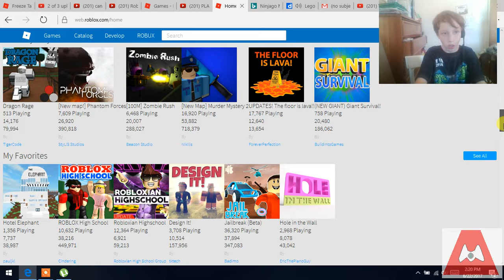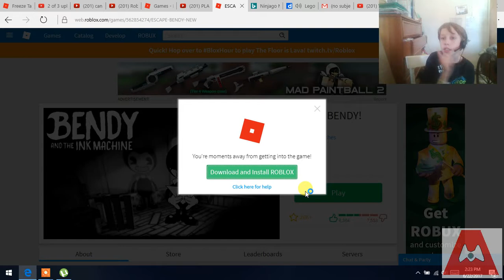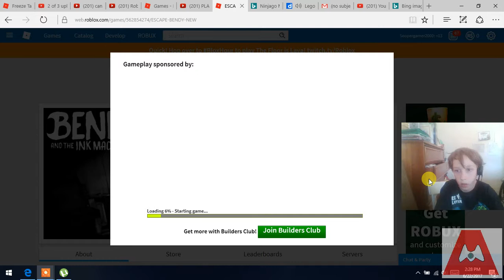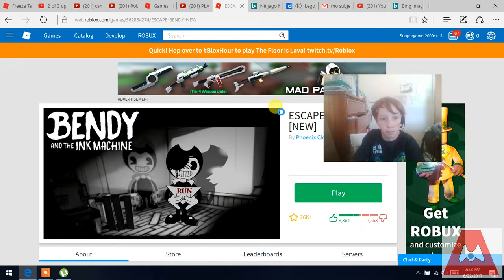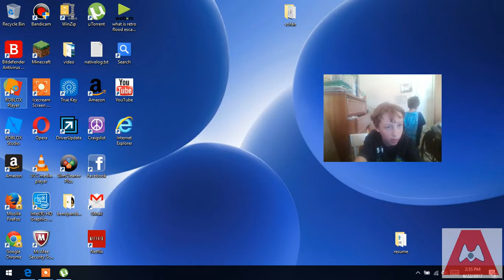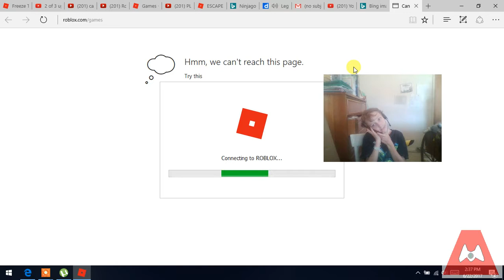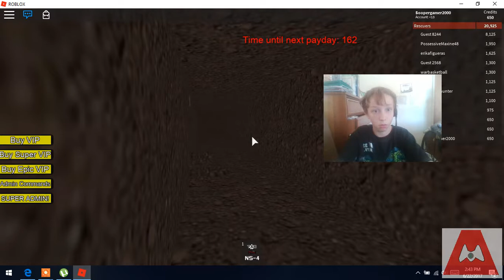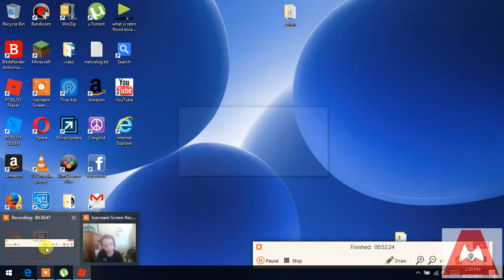i broke roblox